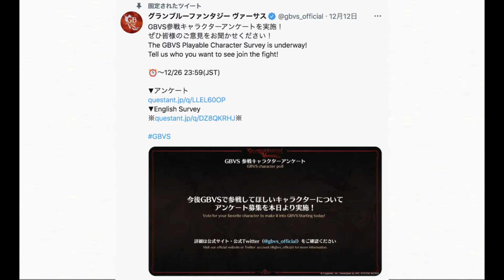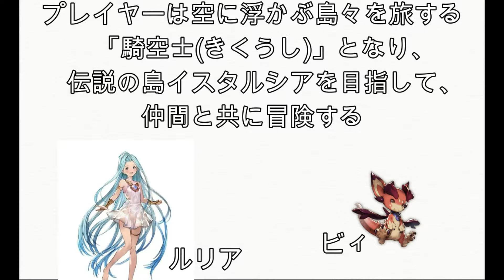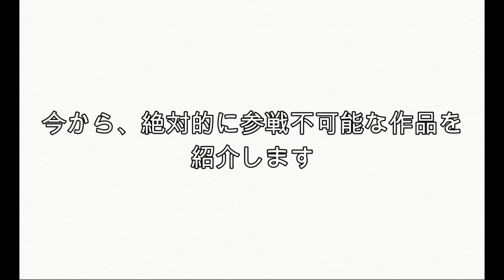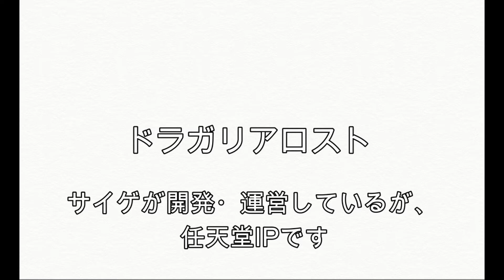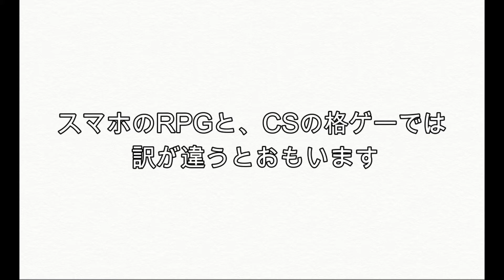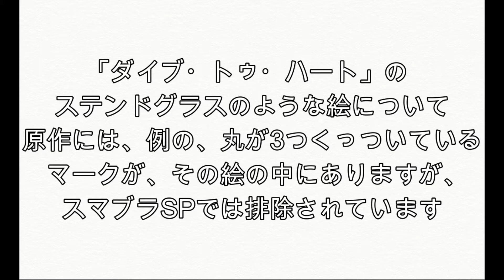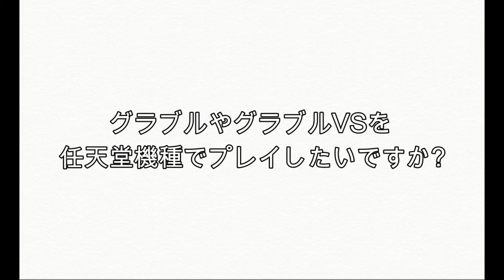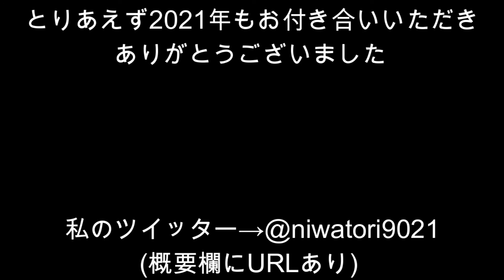【スマブラ次回作に関わる！？】グラブルVS参戦キャラアンケートについて語ります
約13分の動画です。皆ご協力お願いします。